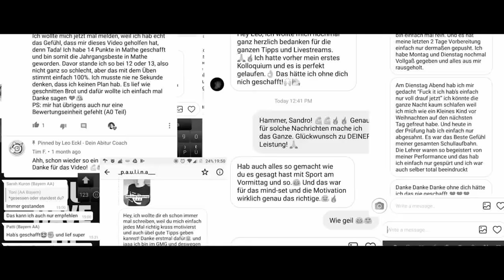Miss Aliana im Interview: Abitur-Tipps & Jura-Studium Erfahrungen!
Heute gibt es Abitur-Tipps und Jura-Studium Erfahrungen von Miss Aliana. Viel Spaß! :)

- Euer Leo

[edited by Toan]

---usic by:frametraxx.de---